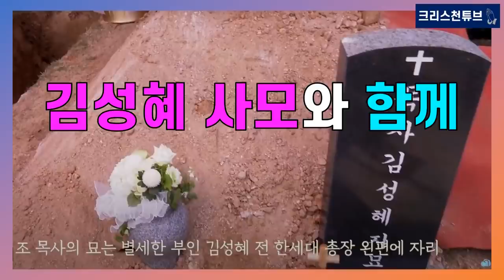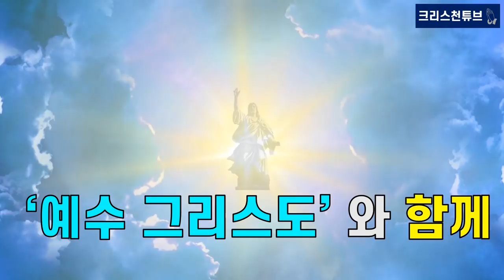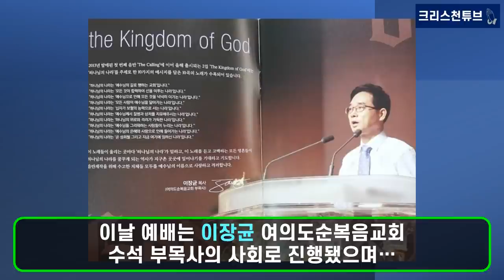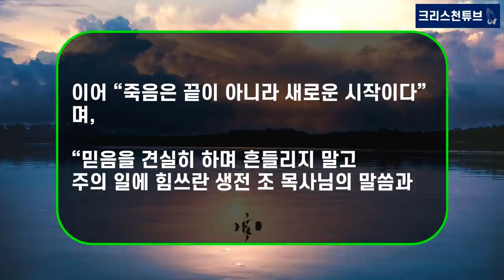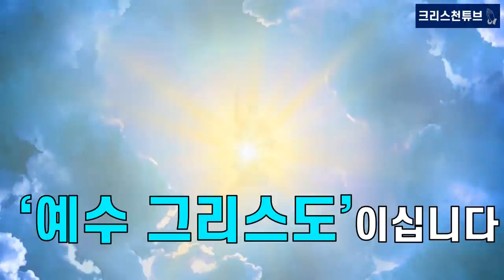[크리스천 튜브] 영산 조용기 목사 마지막 가는 길! 영적 거인 조용기 목사 오산리최자실기념금식기도원에 안식하다! 그동안 수고 많이 하셨습니다. 감사합니다!